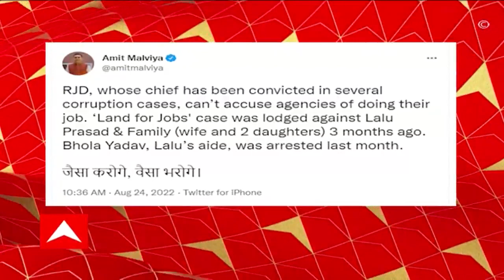Bihar CBI Raid: 'একাধিক দুর্নীতির অভিযোগ, এজেন্সিকে দোষারোপ করতে পারে না।' টুইট-খোঁচা অমিত মালব্যর।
‘আরজেডি প্রধানের বিরুদ্ধে একাধিক দুর্নীতির অভিযোগ। এজেন্সিগুলিকে তাঁরা দোষারোপ করতে পারে না', টুইট অমিত মালব্যর।